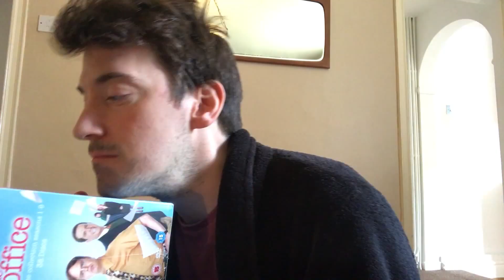THE MISSION!!!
So during one of my bipolar episodes, I sold all my youtube equipment. Now its time to get it back...

► OFFICIAL SITE!

► PREVIOUS EPISODES!

Track Titles - Daily Beetle, Meatball Parade